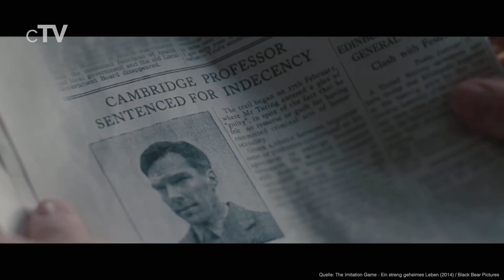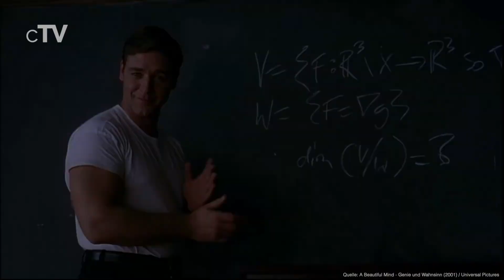Top 5 Genie Filme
Wenn du geniale Köpfe sehen willst, die dich inspirieren, solltest du dir unbedingt unsere Auswahl der besten Genie Filme ansehen.

Filme in dieser Rangliste:
5. Die Entdeckung der Unendlichkeit (2014): (00:13)
4. The Imitation Game - Ein streng geheimes Leben (2014): (02:36)
3. Amadeus (1984): (04:58)
2. A Beautiful Mind - Genie und Wahnsinn (2001): (06:56)
1. Good Will Hunting - Der gute Will Hunting (1997): (09:02)